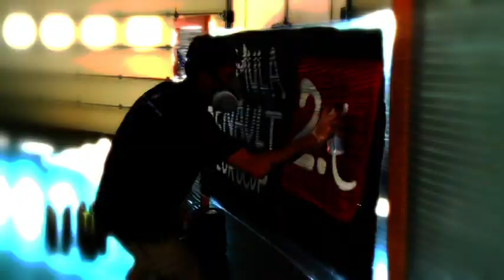Eurocup Formula Renault 2.0 - 2011 season review